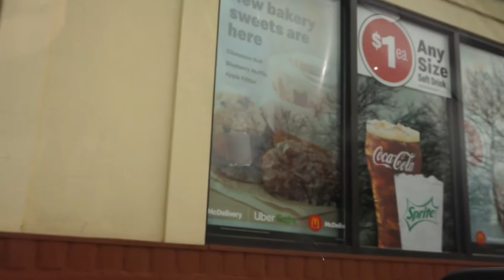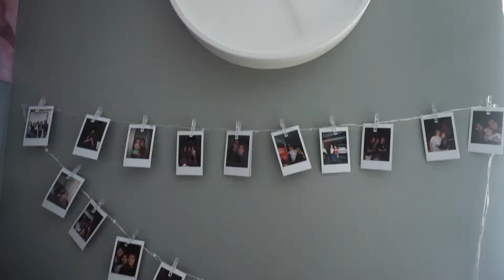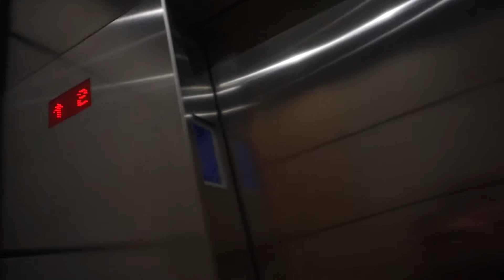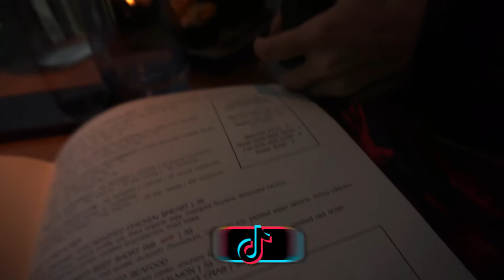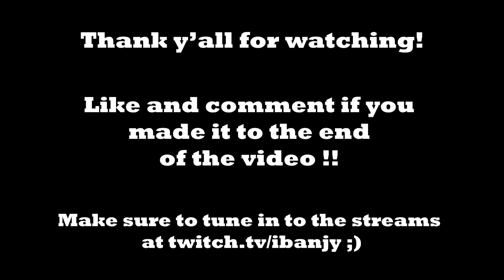Eating at Seattle's Most Expensive Restaurant (Valentines Day 2021 Vlog)